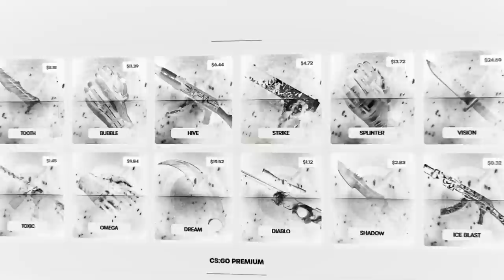FALLEN & KSCERATO DESTRÓI! FURIA vs Grayhound - MELHORES MOMENTOS - ESL Pro League 18 | CSGO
FURIA vs Grayhound - MELHORES MOMENTOS - ESL Pro League 18 | CSGO